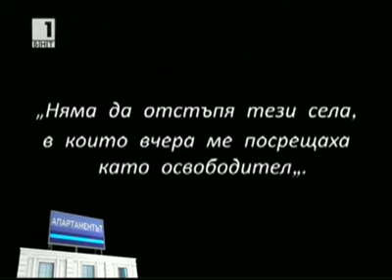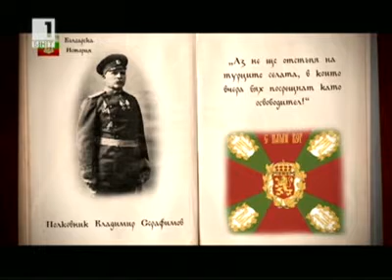"Българска история" на гости в "Апартаментът" по БНТ1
Част от екипа на "Българска история" гостува на Марта Вачкова в "Апартаментът" по БНТ1 по случай трети март.